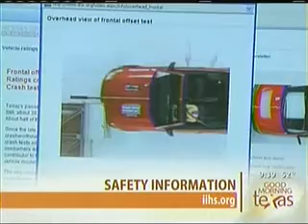Dallas Attorney Angel Reyes on WFAA-TV Ch. 8 "Good Morning Texas" Program to Discuss Car Accidents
Dallas attorney Angel Reyeys joins WFAA-TV's Rob McCollum to discuss car accidents.  The conversation includes a discussion of the need to focus on automobile safety when buying a car, as well as the proper insurance to have, which is generally more than that required by law.  In addition, Angel tells viewers about some iPhone apps that will help drivers collect the information they need after they've been in a car accident.  Finally, he relays his advice that, following an accident, no one should sign any settlement papers before speaking with an attorney.  The insurance companies have plenty of attorneys working for them; you should have at least one working for you.